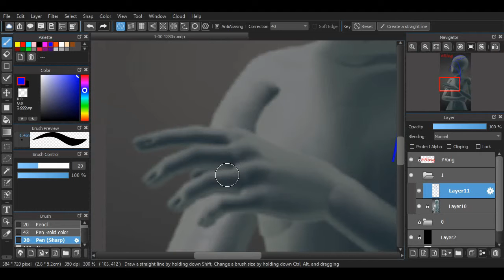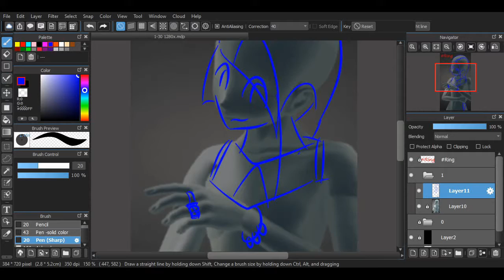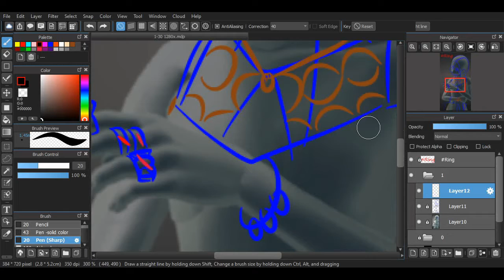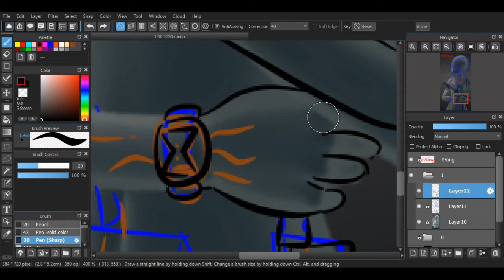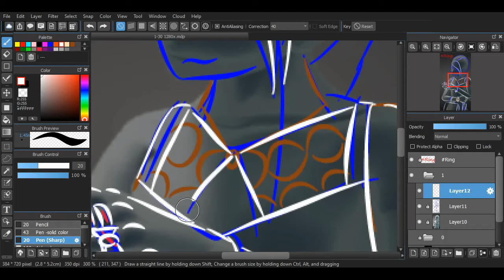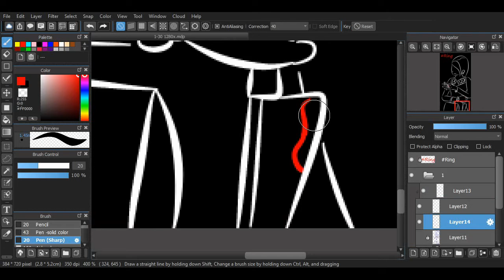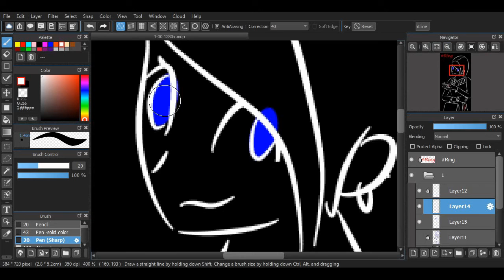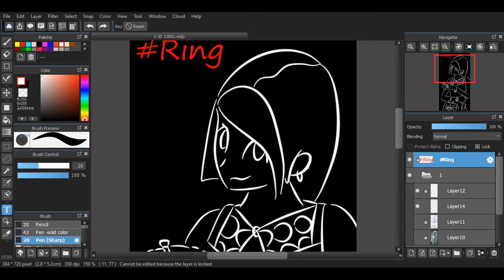Inktober 2019 Day 1 Ring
FINALY Inktober star !
DAY 1 Ring
Meet Mrs Wido ...i guess you can get the rest of the story about her